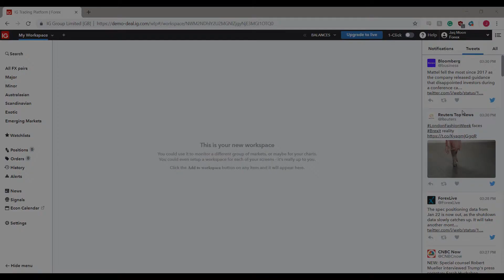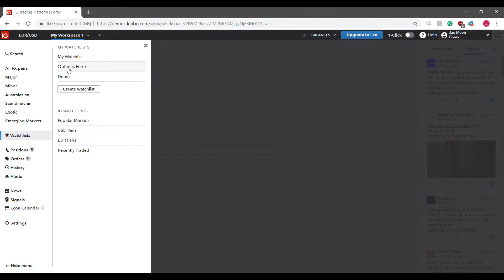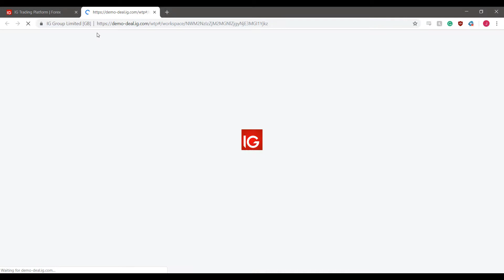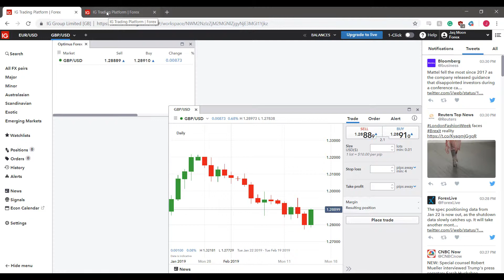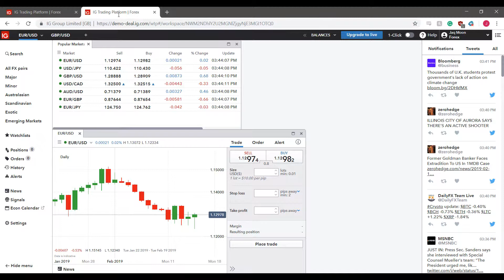IG Forex Trading Platform - How to Manage Multiple Workspaces and Monitors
The IG Trading Platform allows traders to create multiple workspaces, which in turn, can be detached from the main window of the platform and put into its own tab on the user's web browser. This provides traders with the option to move the new tab to its own window, allowing them to use multiple monitors.

The following video will demonstrate how to use the IG Trading Platform with multiple monitors.

Leveraged trading in foreign currency or off-exchange products on margin carries significant risk and may not be suitable for all investors. We advise you to carefully consider whether trading is appropriate for you based on your personal circumstances. You may lose more than you invest. We recommend that you seek independent advice and ensure you fully understand the risks involved before trading. The information on this website is not directed at residents of countries where its distribution, or use by, any person in any country or jurisdiction where such distribution or use would be contrary to local law or regulation.